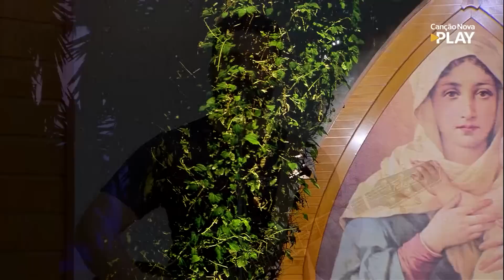Santo Terço - Mistérios Dolorosos (04/04/2023)